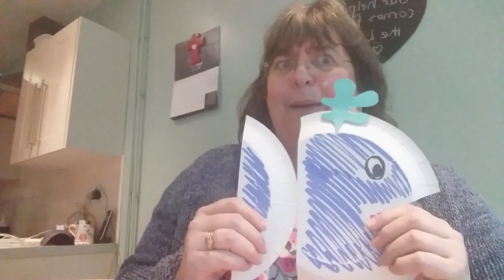Kids Church (Age 3-4)